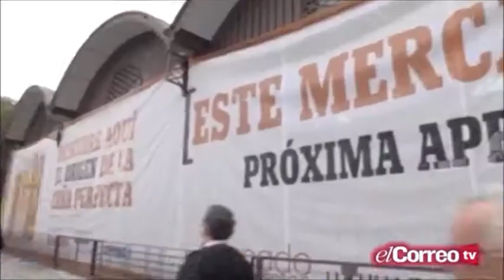Inaugración del Mercado Lonja del Barranco Sevilla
El Correo de Andalucía presente en la inauguración del Mercado Lonja del Barranco en Sevilla con la presencia del Alcalde de Sevilla Juan Ignacio Zoilo, Fran Rivera y Carlos Herrera entre otros.